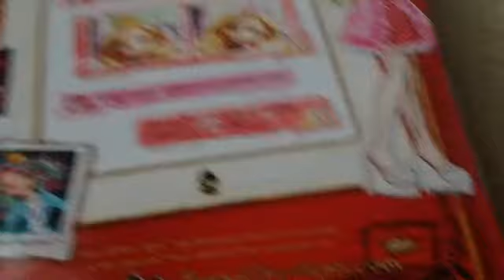Ever after high getting fairest Apple white doll review